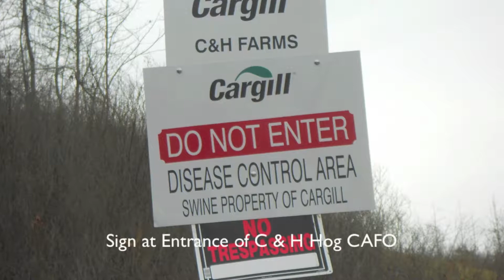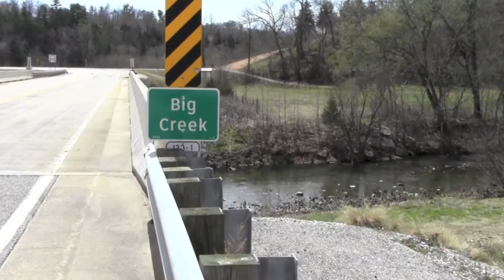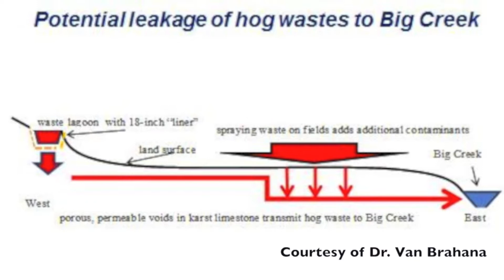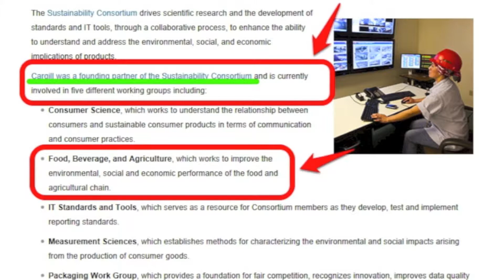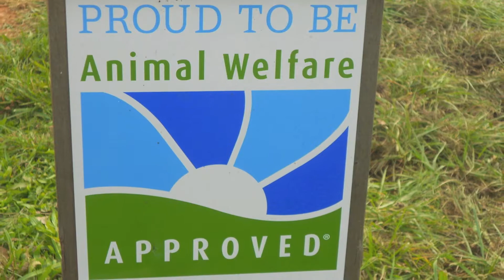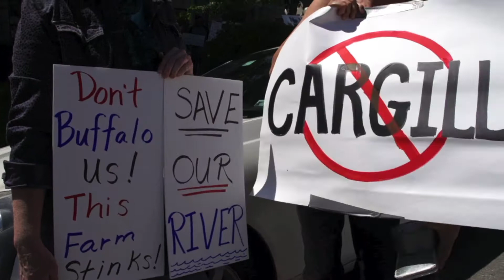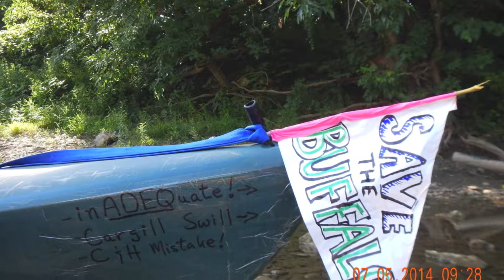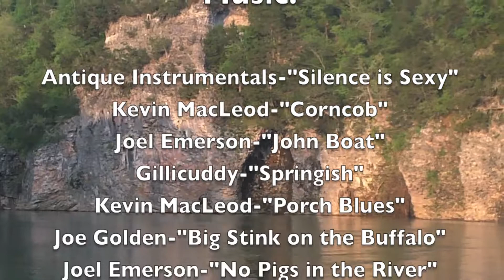Buffalo River Documentary September 2014 final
This is a documentary about the 6500 head hog Concentrated Animal Feeding Operation (CAFO) located 6 miles upstream from the first national river, the Buffalo River. The film documents the lack of public notification, the threats and contamination realities to the river and lack of oversight by state regulators.